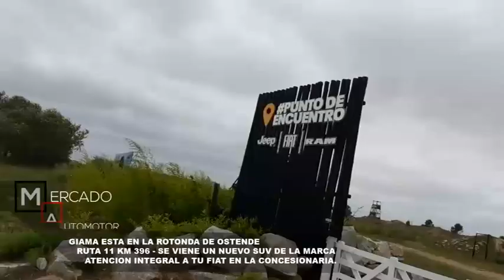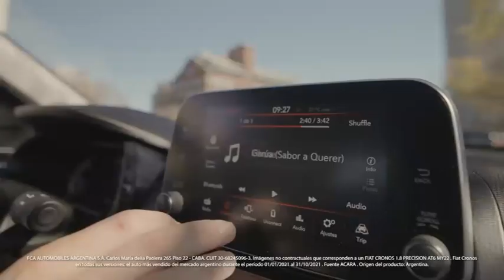FIAT GIAMA OSTENDE